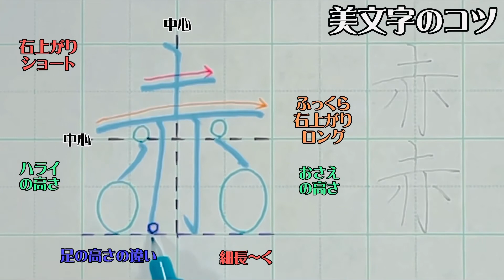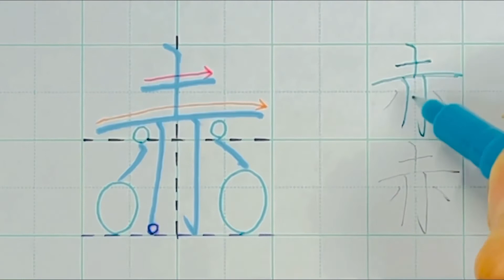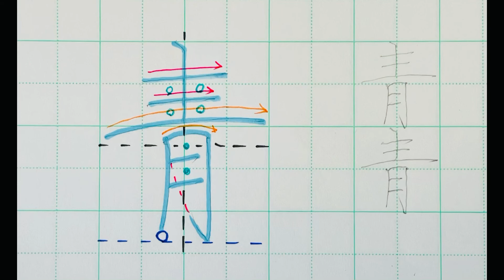【実用ボールペン字】美文字プロセスの見える化 Part17「赤」1年生常用漢字再編集編